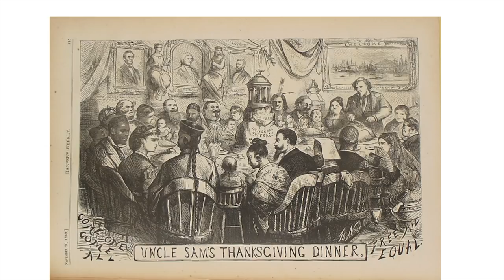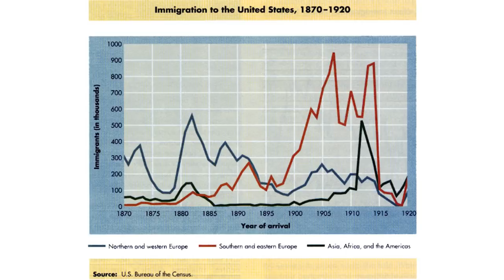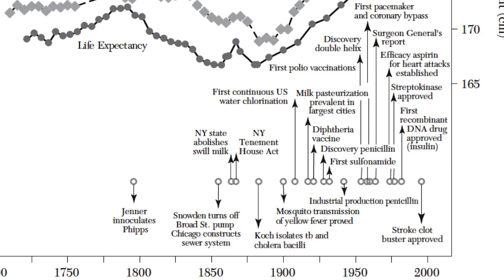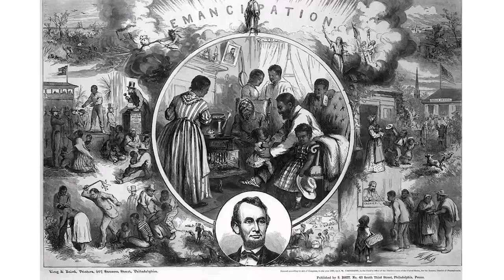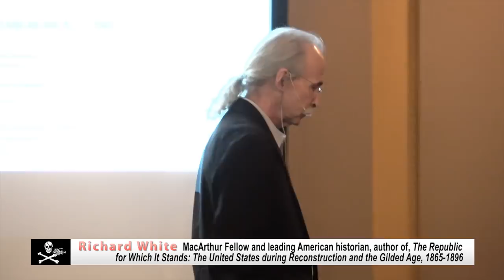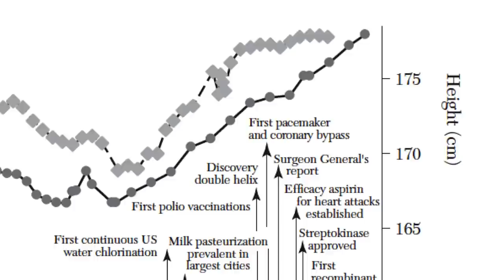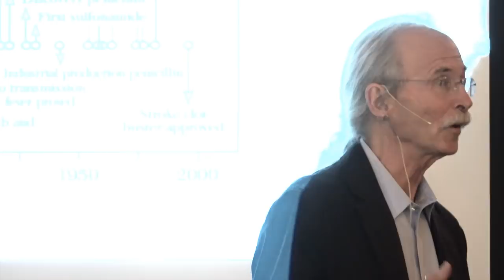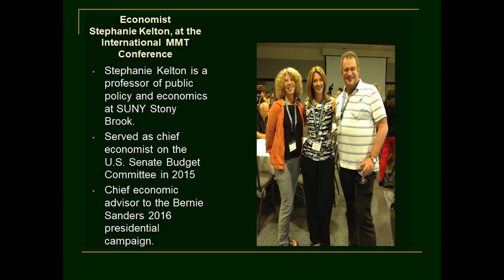Richard White: America in the Gilded Age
MacArthur Fellow and leading American historian Prof. Richard White turns our attention to some of the most ignored and ignoble years in America’s history: Reconstruction and the Gilded Age. The nation was deeply divided across religious, racial, economic, and political lines (sound familiar?), leading to three decades (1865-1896) ridden with racial violence, bitter labor strikes, political corruption, and rapidly widening wealth disparities.
In this latest installment of the award winning Oxford History of the United States series The Republic for Which It Stands: The United States during Reconstruction and the Gilded Age, 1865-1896, Richard White offers a fresh, unblinking look at the challenges America faced during these times and the vigorous efforts made—not from political leadership, but from grassroots coalitions—to effect real reform. With an integrated interpretation of an era that resonates with so many of us today, White casts this period as the seedbed for Modern America.

Thanks to Seattle Town Hall and Elliott Bay Books
Recorded 9/29/17